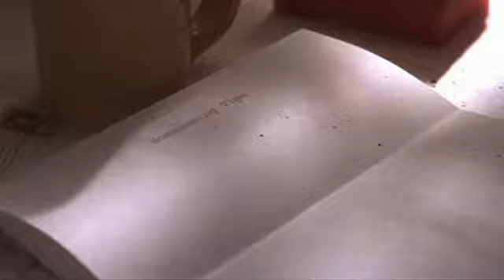08.Joshua White - While the Blood Runs Warm in Your Veins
Lord of Illusions OST